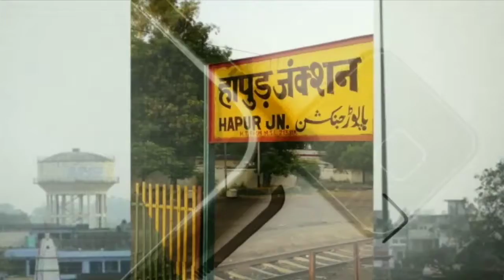महंगाई के विरोध में सपाइयों का प्रदर्शन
मंहगाई के विरोध में सपाइयों का प्रदर्शन
 पैट्रोल व डीजल तथा रसोई गैस के दामों में हो रही बेतहाताश वृद्धि के विरोध में शनिवार को हापुड़ में समाजवादी पार्टी का गुस्सा फूट पड़ा। सपा नेता ने ट्रैक्टर चला कर विरोध प्रदर्शन किया और केंद्र व प्रदेश सरकार विरोधी नारे लगाए।
   समाजवादी पार्टी जनपद हापुड़ के जिलाध्यक्ष तेजपाल प्रमुख की अगुवाई में पूर्व मंत्री मदन चौहान,अनिल आजाद एडवोकेट, पुरुषोत्तम वर्मा एडवोकेट,संजय गर्ग सहित सैकड़ों कार्यकर्ता शनिवार को सपा के दफ्तर पर एकत्र हुए और एक जुलूस के रुप में तहसील चौपला पर पहुंचे। सपाईयों ने प्रदर्शन कर नारेबाजी की।
    सपा कार्यकर्ता एक ट्रैक्टर पर सवार होकर कुछ दूर तक गए और यह प्रदर्शित किया कि डीजल महंगा होने के कारण किसानों को ट्रैक्टर चलाना भी दूभर हो रहा है।
    सपा कार्यकर्ताओं ने चार सूत्री एक ज्ञापन प्रशासनिक अफसर को दिया और मांग की कि पैट्रोलियम दामों में वृद्धि को वापिस लिया जाए।